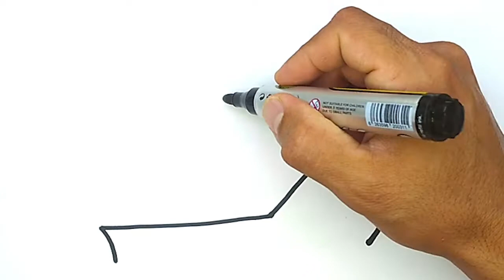draw a Ship : How to draw a Ship in the ocean ⛴ | draw a ship for kids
Hi guys! let's draw a Ship . do you know How to draw a Ship in the ocean?
I Teach draw a ship for kids step by step .
Welcom to my chanel: Draw by MaralKids
Here I teach you how to draw everything for kids 🎨 . painting and coloring easy for kids . Learn To Draw and Learn Colours
I Teach How to draw easy .draw step by step and coloring with me.
I am an artist and I love art for kids . I do art projects for children , Maral kids learn from me. You can Draw by Maral kids and enjoy.
lovely and cute and simple and colorful drawing for lovely ❤️ and kindly and friendly kids 🥰
we can draw with marker, watercolor, acrylic paint, oilpastel, pencils on the paper.
my paintings make children happy and strengthen their intelligence and creativity. My drawing are fun and educational.

Draw by MaralKids
drawing
how to draw
Artict in residence
hoe te tekenen
easy drawing
painting
draw easy
draw step by step
art
artist
marker
painting
cool art
cute drawing
coloring
art for kids
art projects
art ideas
art tips
how to draw jessica rabbit
online education masters
chibi art
how to draw moon knight
how to draw watercolor on procreate
how to draw knuckles
how to draw grass
 how to draw wubbzy